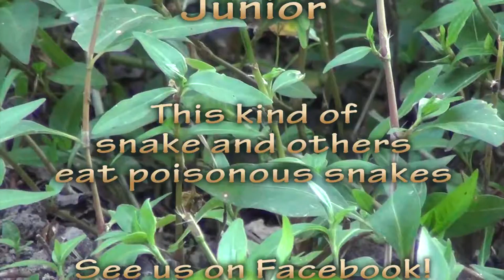A Kingsnake is Welcome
The producers at DR J Studio LLC present a seldom seen look at the world of the Missouri Kingsnake, rarely seen and appearing to be docile around pets. The kingsnake tries to burrow in this film, or rather perhaps tries unsuccessfully to find a way into an unseen rodent tunnel. Produced by J.J. Pritchett, filmed and edited by Rick Kepple and the computer tech was Dale Allen. Filmed on the Enchanted Farmstead near the studio.